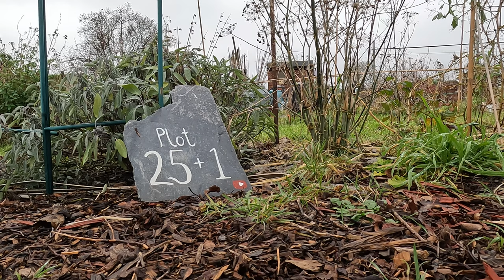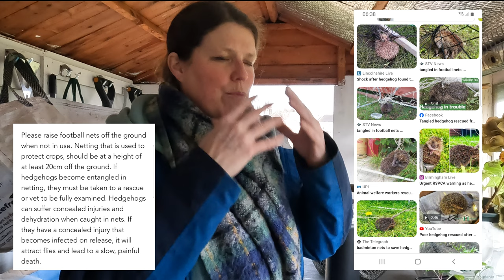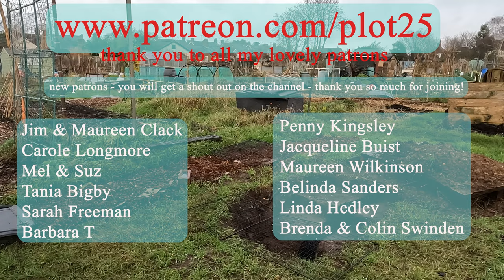hedgehog HAZARDS on an allotment | how can we help them?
It has been a fascinating learning curve finding out about hedgehog habitat, food and general info and also more concerning, the hazards they face mainly caused by us humans.

Here is a general chat about how we can help, how to remove hazards and hopefully encourage these amazing, curious snuffling creatures into our gardens and allotments, without fear of becoming entangled in netting, falling into ponds or being stabbed by garden forks or cut by strimmers.

Kerry

and in case you're interested, I also have a cooking channel, link here:

Equipment etc:
Rubber Mat (to make a hedgehog ladder):

Rustins Blackboard Paint

Camping Fan (rechargeable)

Electric Screwdriver & drill Set